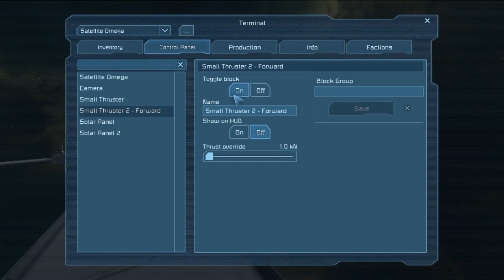Space Engineers Co-op Survival - 52 - Alpha and Omega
We start our operation of expanding the antenna coverage.

Join myself and Jarscrafted as we try to survive from one of the starting survival scenarios in Space Engineers.  In this scenario you start off with a red ship that has crashed into an asteroid.

Space Engineers is a sandbox game about engineering, construction and maintenance of space works. Players build space ships and space stations, pilot ships and perform asteroid mining.

Space Engineers utilizes a realistic volumetric-based physics engine: all objects can be assembled, disassembled, damaged and destroyed. The game comes with two game modes: creative and survival.

Keen Software has given permission to monetize videos of Space Engineers